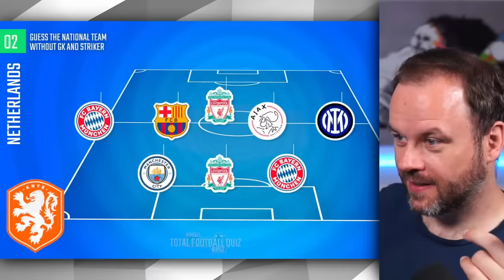Guess The Nation Decides My FIFA Team (HARD)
I have to guess the nation based on players clubs but it's really hard as I don't get to see the strikers or goalkeeper clubs. Can you beat me?

Full quiz and more (they have loads of great quizzes)